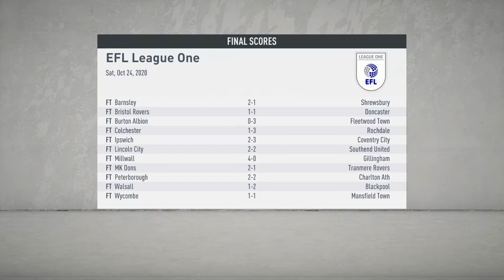FIFA 20 | Bradford City Career Mode | Episode #78 - Can't do anything?!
In which we take on Oxford United and they play like the best team in the world.